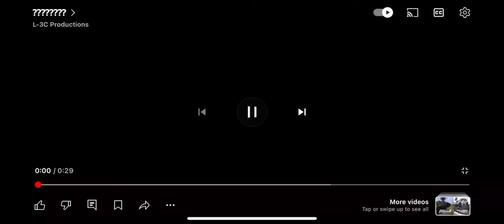A Silverton Train Meme I Made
Audio by @L-3C Productions
Silverton Train Song by @kadenrobinson7067 & @TheRailFaningBoy